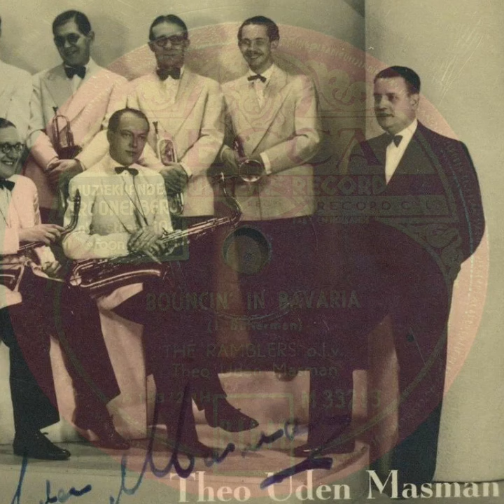Bouncin' in Bavaria - The Ramblers o.l.v. Theo Uden Masman (Decca M 33213) rec. 1951